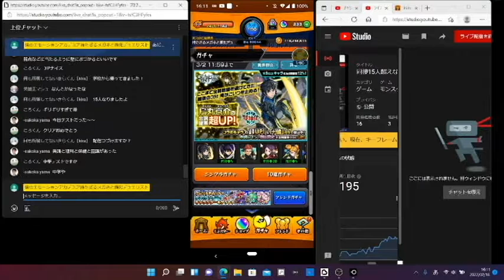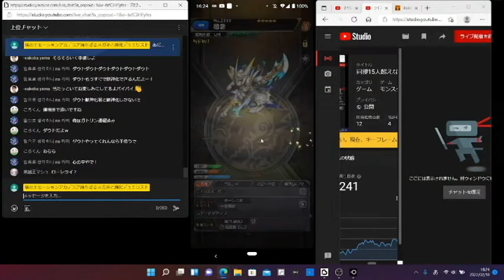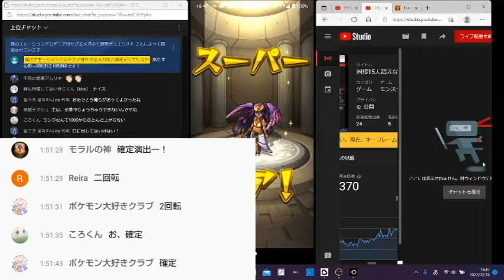モンストワールドトリガーコラボ第2弾ガチャ40連！神引き？爆死？どっち#2『同接15人超えないとガチャが引けない【第8回モンスト】来いよワートリコラボ お望みどおり遊んでやるぜ』の切り抜きガチャ動画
なぁああああああんんんでだよおおおおおおおおおおおお